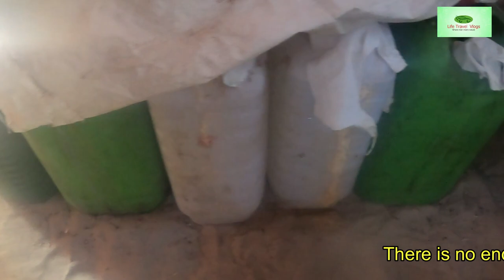LAKSHADWEEP | തിന്നക്കര ദ്വീപിലെ ഒരു ദിവസം | BANGARAM & THINNAKKARA | EP-2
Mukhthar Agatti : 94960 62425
PP Mon Agatti: 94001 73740
Consumption of alcohol is injurious to health. The toddy shown in the video is a non fermented sap called Meera.

Bangaram and Thinnakkara Islands are situated opposite to each other sharing the same lagoon. Bangaram atoll is a tiny teardrop shaped island about 7 km northeast of the island of Agatti where the airport is located. Thinnakara is a tiny island which lies just 2 kms from Bangaram.
The boat journey through the coral reef will take about one and a half hours from Agatti to Bangaram. We have hired a larger boat of 12 person capacity because smaller boats may fluctuate severely as the waves are strong and rough in this route. Mukhtar and PP Mon are the team captions. They are expert divers and knows everything about sea and corals.
The greenish blue coloured area is with sand beds while dark area is with corals. Corals are marine invertebrates living as compact colonies.  Found in tropical oceans, they secrete calcium carbonate to form a hard skeleton of reef. They grow in the sea where sunlight reaches. The corals protect the shores from the strong waves. Over the time, these corals are bounded by the weeds and moss and they die. These dead corals are carried over to the shores by the waves. This area contains turtle colony also. We have seen many  turtles but it was very difficult to video them as they move very fast in the water.
Bangaram is a bewitchingly beautiful and breath taking island in Lakshadweep. This uninhabited is surrounded by a shallow lagoon enclosed by coral reef. It has been ranked among the best gateways of the world. The island is the home of graceful fishes, porcupines, parrots, pufferfishes, hermit crabs and sea birds on its vast 120 acres of lush coconut groves. Bangaram Island Resort is the only Bangaram Island accommodation. The resort has 60 bedded beach cottages with a multi cuisine restaurant.  Although the resort is closed due to a legal issues the island is currently open. There are some tents and 10-12 decent cottages for stay. We have the permit to visit Bangaram but nowadays, the entry of tourists is stopped to the island on security reasons due to proposed G-20 summit. So we could not land in the island. You need to check before planning the visit as numerous attractions were closed in the previous months due to Covid outspread. There are numerous adventures like scuba diving, beach games, swimming, snorkelling and deep sea fishing.
The charming isolated Thinnakara Island is situated just opposite side of Bangaram island and share the same lagoon. The area of Island is 2.3 Sq. Km only and it has a lagoon area of 125.21 Sq kms. On the north-south edge of the lagoon Parali-1; Parali-2 and Kalpitty are located. This is an uninhabited island. Only coconuts are grown here. There are few families who reside here occasionally to collect the coconuts and toddy to produce oil and vinegar.
There are no words to express how lovingly they received us. They served Tender coconut, sprout, and jaggery from their residence, which could not even be called a house. In addition to that, they had collected a bottle of sweet toddy from a coconut tree for us shortly before our arrival. You have to experience the innocent love of the people of Lakshadweep. One of the main products of the island is vinegar called Surka. People here don't drink. The harvested meera is used to make jaggery and surka.

There is no end to the views at Thinnakkara. If you don't see the world of the amazing coral reefs and the colorful fish living  here in the beautiful lagoon, then this trip is meaningless. Wait for the next video.